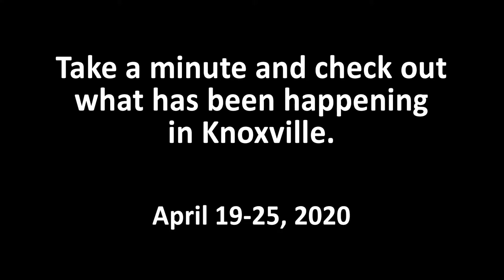Mayor's Minute April 27, 2020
Take a minute and check out what has been happening in Knoxville. Learn more about these events and the City of Knoxville